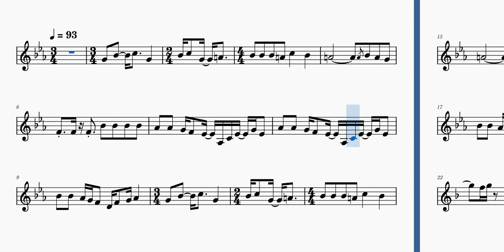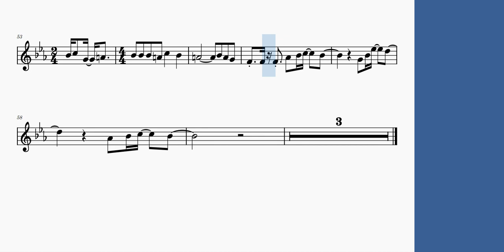Martha My Dear (Play Along) [C Instruments]